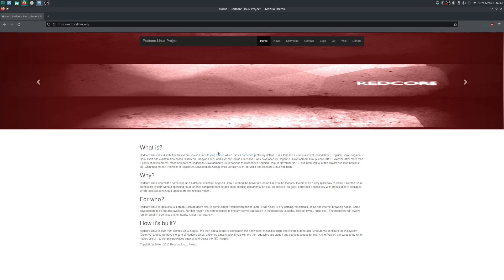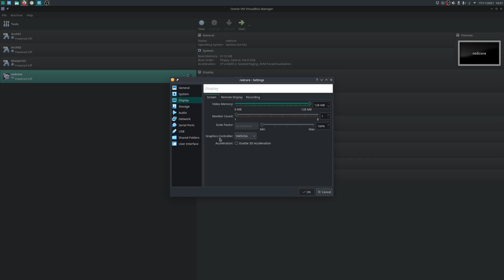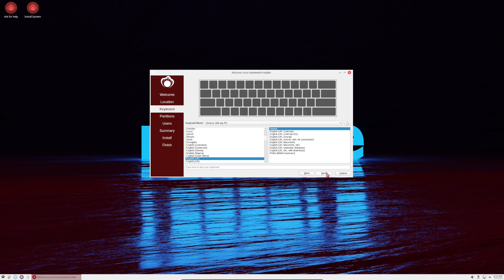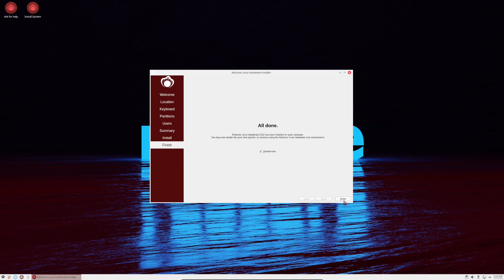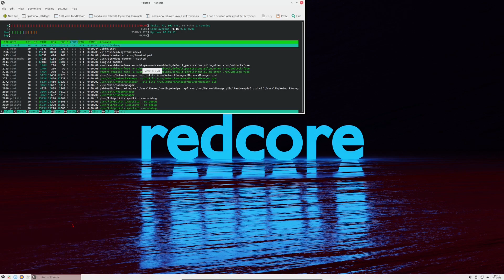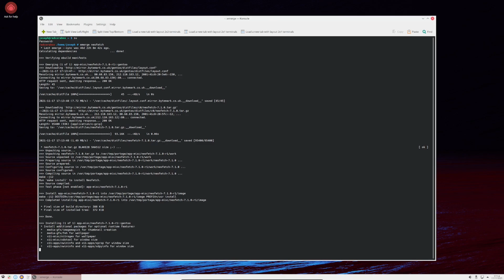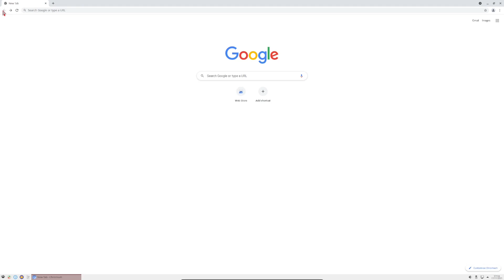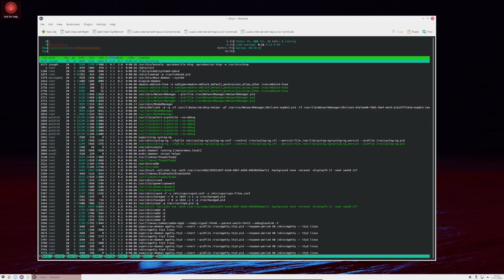Redcore Linux | Gentoo For Everyone?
In today's video, I will be doing an install and basic review of the gentoo-based linux distro known as Redcore. This distro offers what other distros do not. An easy way into the Gentoo eco-system to get started, and most importantly, learn about the system itself. It seems like a pretty interesting distro!

Redcore Linux download (the only one that worked for me)